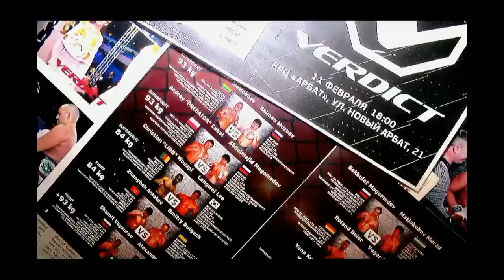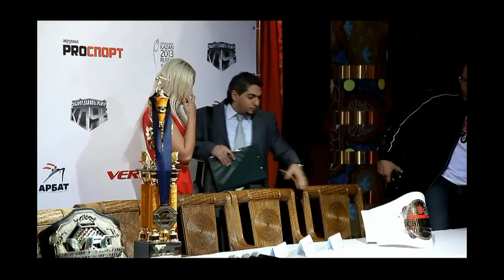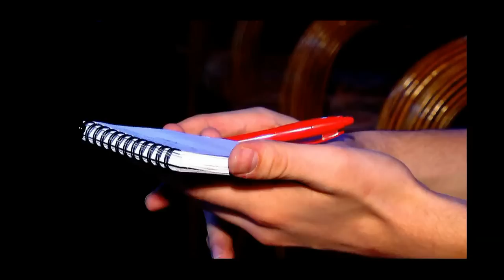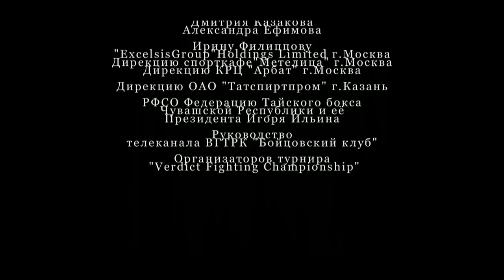Musa Musalaev VS Kornel "Korniko" Zapadka KO 1 ROUND